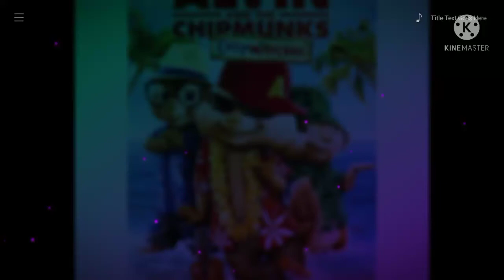hot 🔥 boil don't need time remix feat. lil baby 👶 chipmunk 🐿 version.